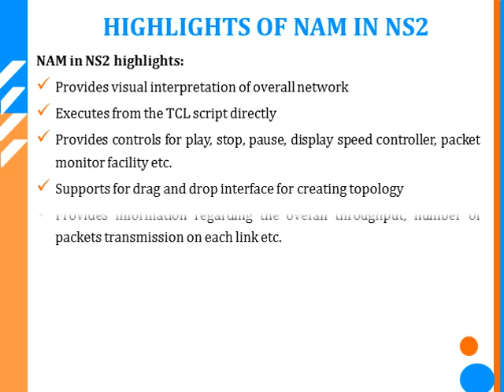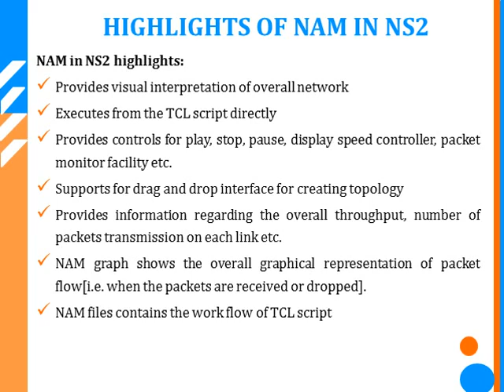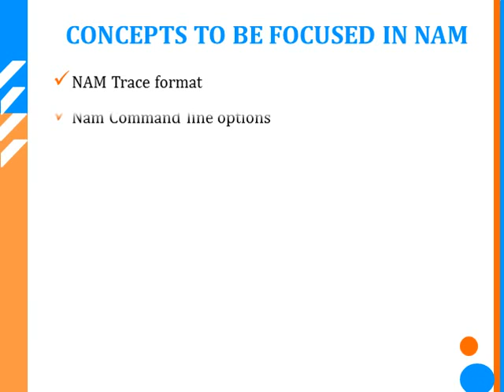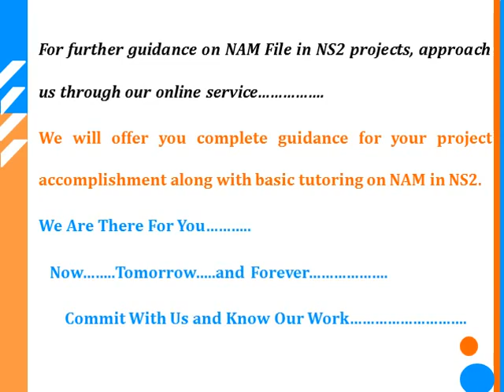NAM FILE IN NS2 PROJECTS